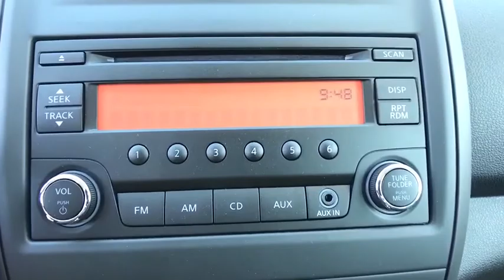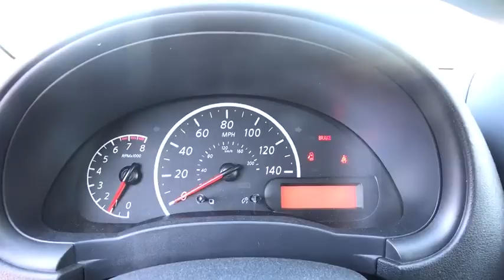2018 Nissan Versa Sedan Reno, Carson City, Northern Nevada, Roseville, Folsom, NV A6017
Gun Metallic New 2018 Nissan Versa Sedan available in Reno, Nevada at Nissan of Reno. Servicing the Carson City, Northern Nevada, Roseville, Folsom, NV area.
2018 Nissan Versa Sedan S - Stock#: A6017 - VIN#: 3N1CN7AP5JL800321